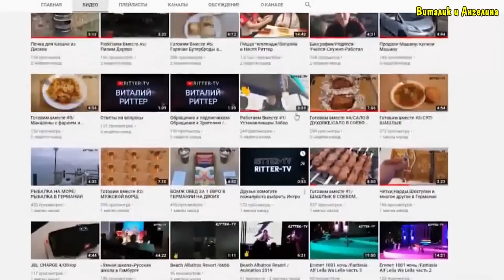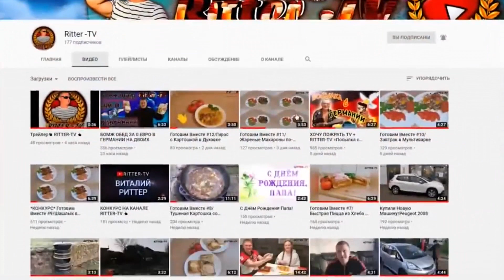ВИТАЛИК И АНГЕЛИНА+ДЕНЬ БОМЖА TV/СРАВНЕНИЕ РЕКЛАМЫ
дорогие зрители 👋

Я недавно заказал рекламу у канала Виталик и Ангелина и получил не качественную рекламу стоило мне это не мало денег.

Сразу после этого заказал рекламу у канала День БОМЖА TV и на мой взгляд было все чётко зделано за что и говорю спасибо этому каналу 🤝

В этом видео вы увидите эти две рекламы.

Добро пожаловать!

Дорогие друзья ждите на моём канале продолжение.
Виталий Риттер